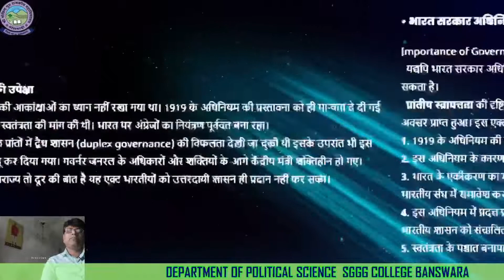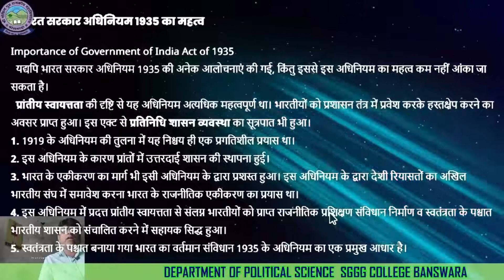GOI OF INDIA ACT 1935PART III IMPORTANCE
DR. MAHENDRA KUMAR MEENA
SGGG GOVERNMENT COLLEGE BANSWARA